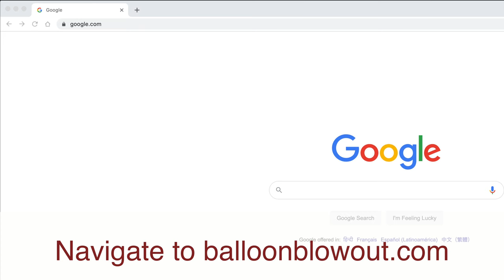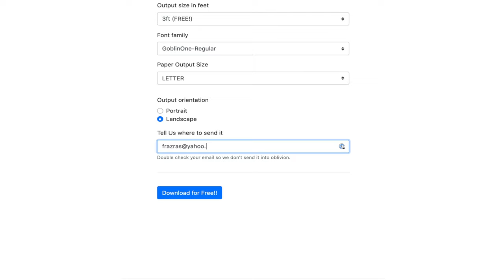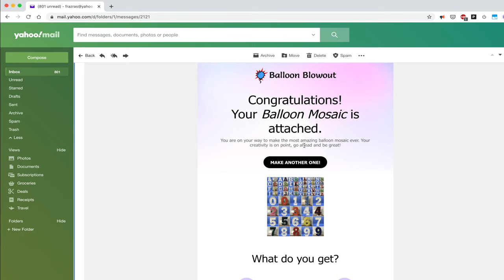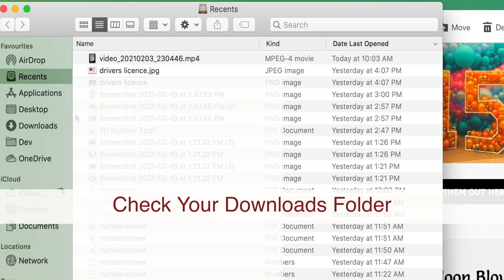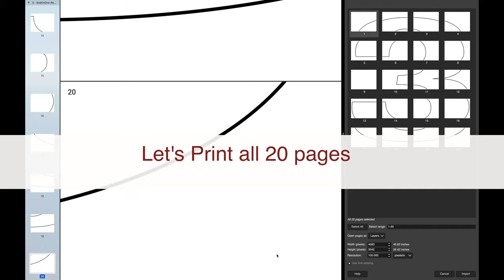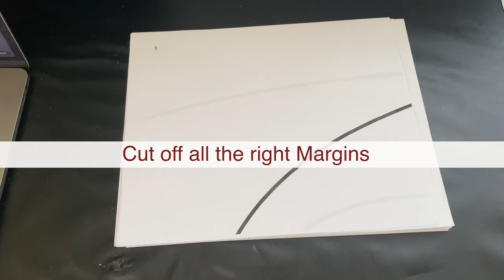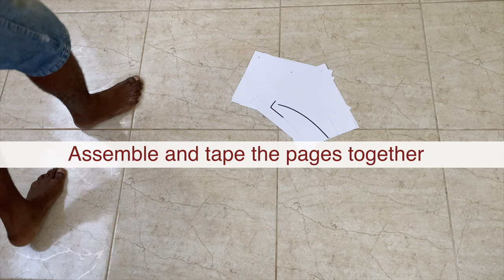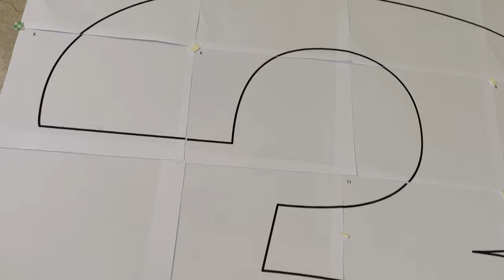Balloon Number Mosaic Creator with FREE Templates | DIY | Tutorial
Create a free balloon number mosaic Letter or Number, with any font, size, orientation or paper size you desire and generate a template to match your occasion.

Print out a giant poster mosaic and choose the size. We provide measurements for various dimensions from two feet to six feet. We provide a tutorial with instructions on how to make the balloon number mosaic from materials such as foam board or cardboard. A balloon number mosaic acts as a stand or holder for balloons in the shape of a letter, number or any image ideas and cost.

FREE Balloon Number Mosaic Number 3 THREE Template Frame Kit PDF Large Printable DIY 2ft 3ft 4ft 5ft 6ft